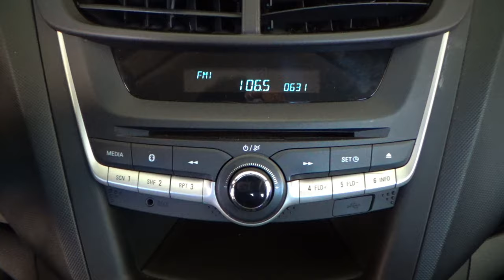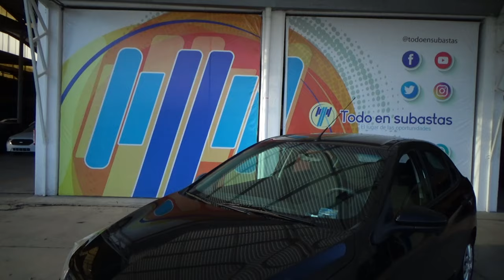Chevrolet / Aveo / 2018 - 12413